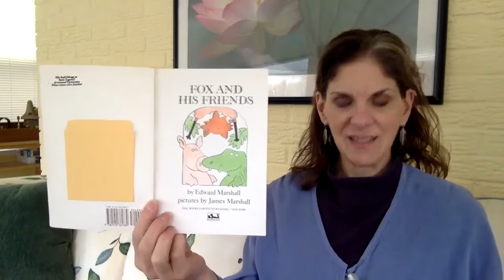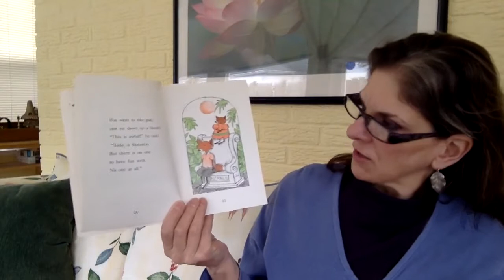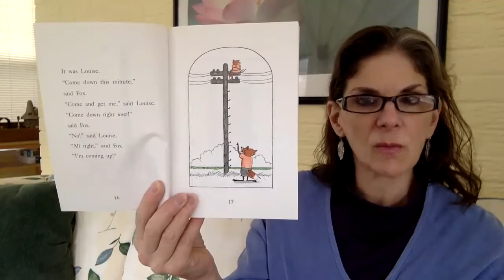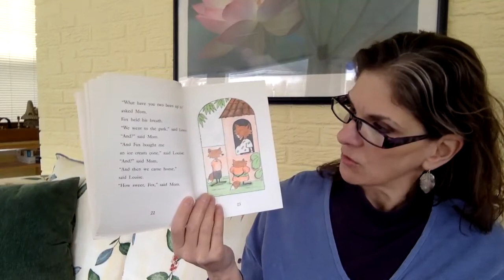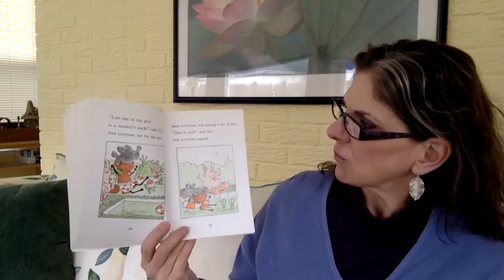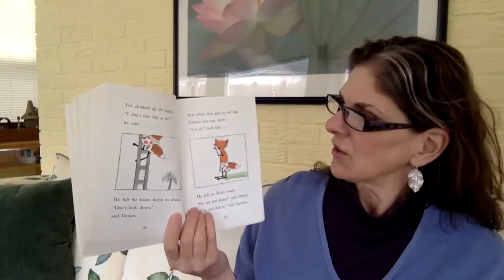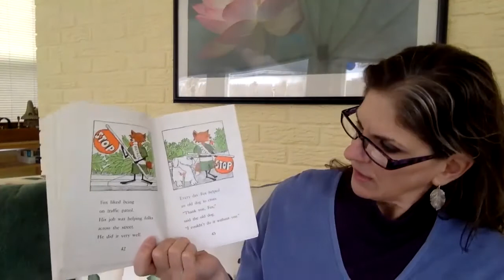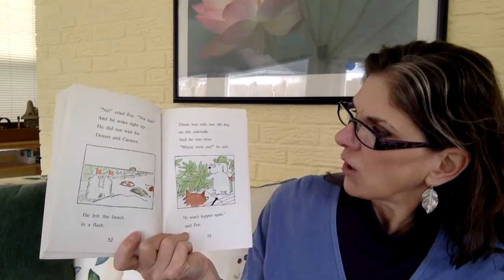Storytime with Grandma Kate - FOX AND HIS FRIENDS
FOX FEST continues with FOX AND HIS FRIENDS

In three separate stories Fox wants to play with his friends, but duty, in one form or another, always interferes.  Enjoy and share this hilarious book with kids of all ages.